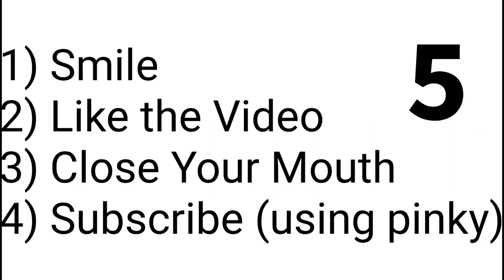[Deleted In 60 Minutes] ERROR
ERROR

ERROR